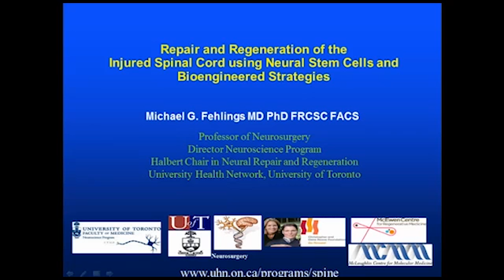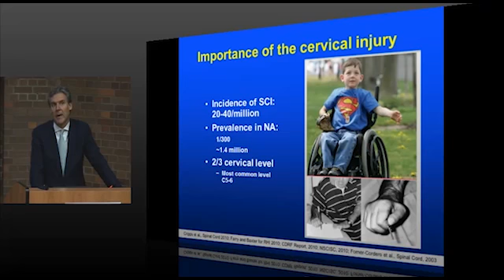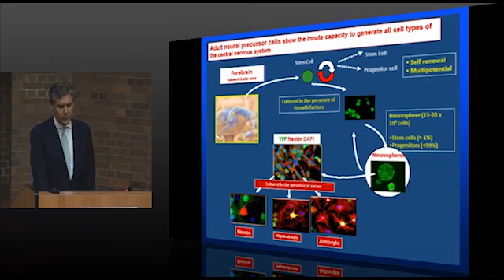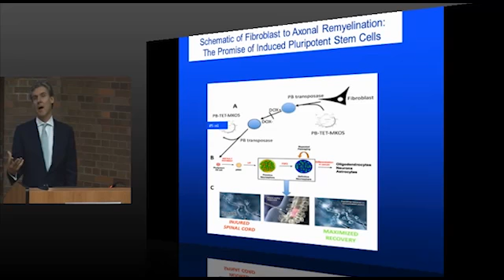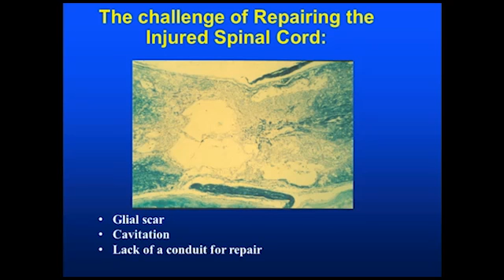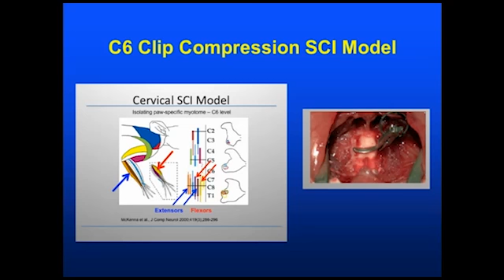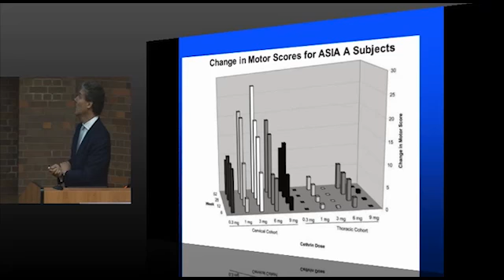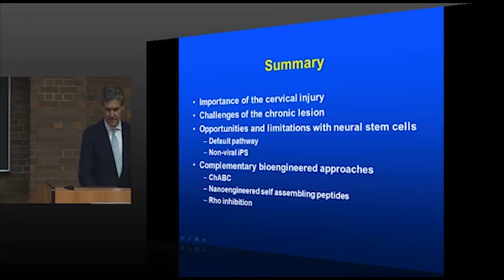Dr. Michael Fehlings - J. Allyn Taylor International Prize in Medicine Symposium 2012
Michael Fehlings, MD, PhD, FRCSC, FACS, Professor of Neurosurgery, University of Toronto, Gerald and Tootsie Halbert Chair in Neural Repair and Regeneration, Medical Director, Krembil Neuroscience Center. Stem cells and bioengineered strategies for cervical spinal cord injury.